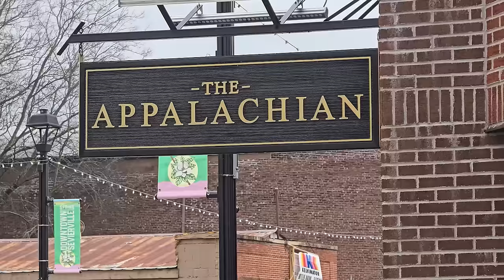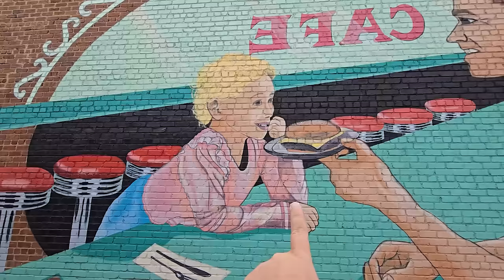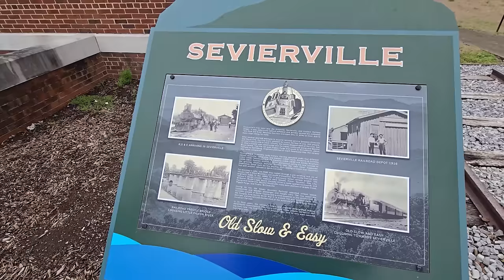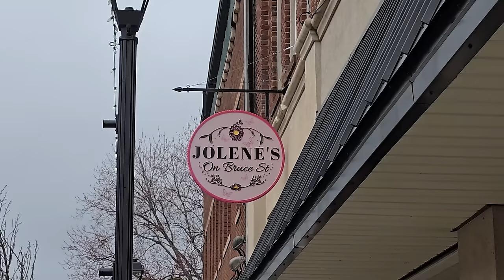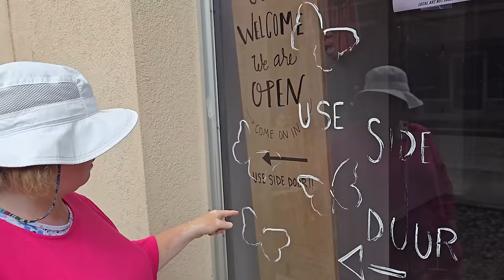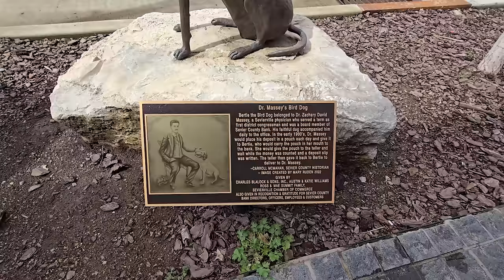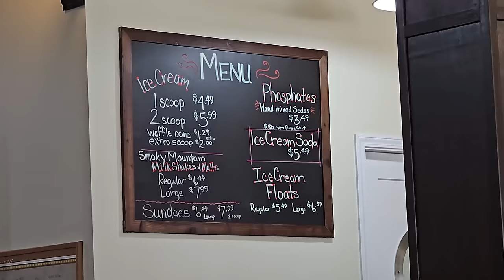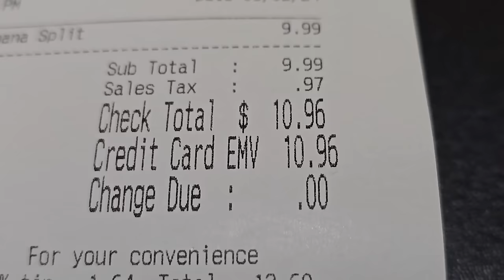Red's Soda Fountain and Ice Cream NEW in Sevierville Tennessee Dolly History Walk Downtown Pines